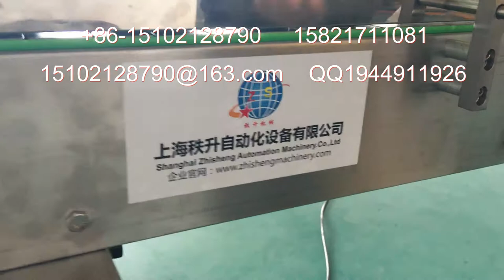stick label machine 貼標簽機器 packing machinery 包裝機械 labeling machine manufactory 貼標機制造商